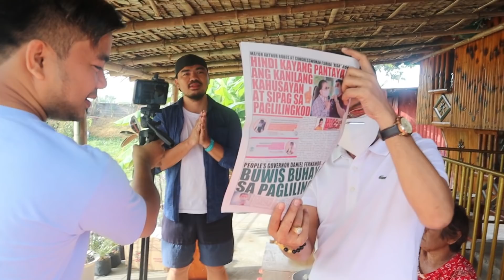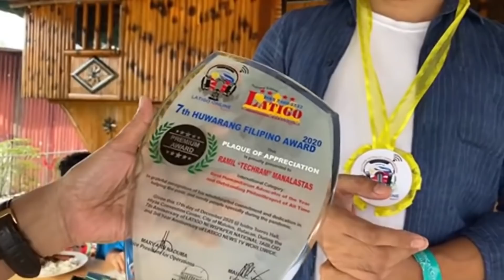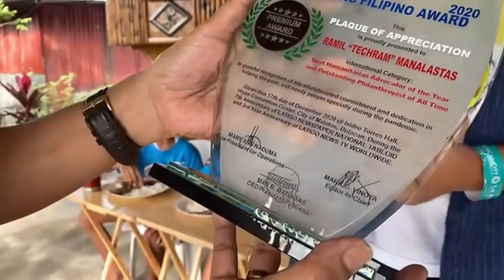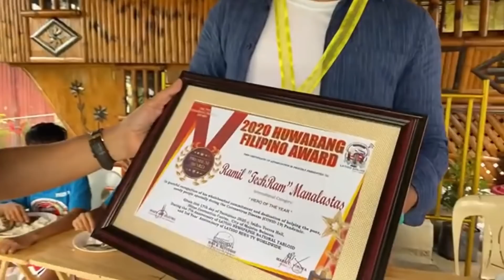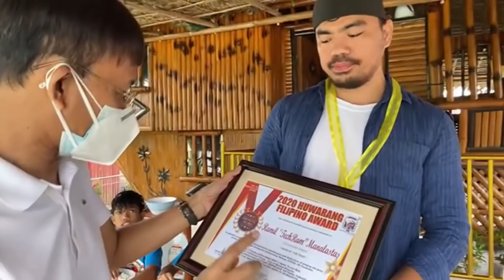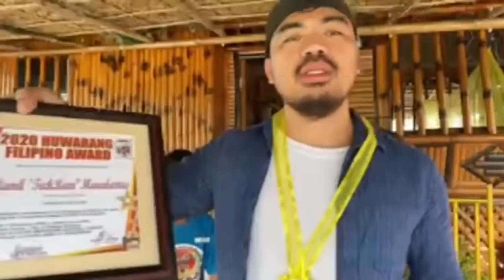"SURPRISE AWARDS" PARA KAY IDOL TECHRAM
The images, video clips, music and beat is belong to the respectful owners.